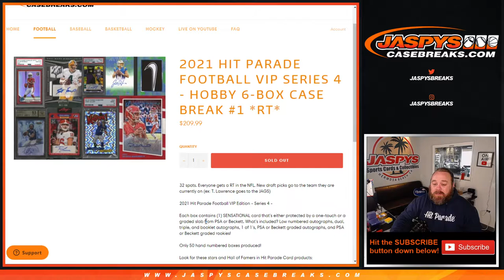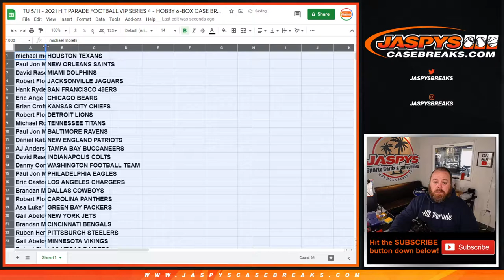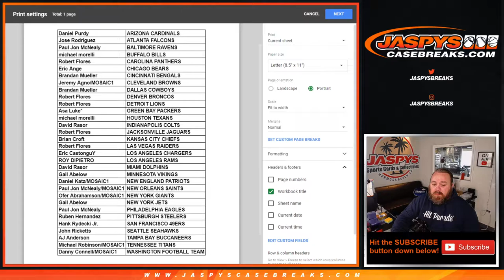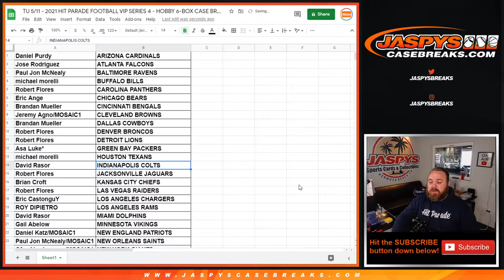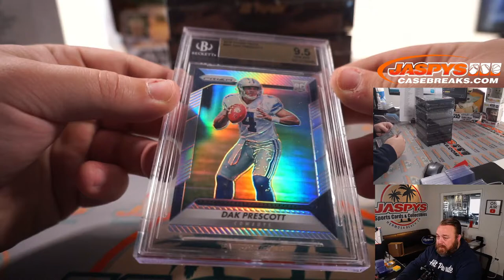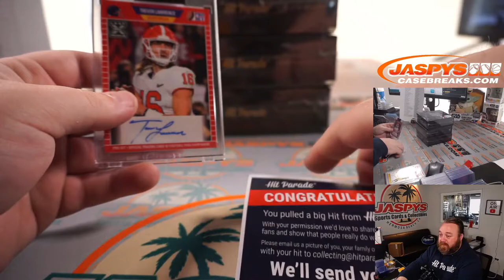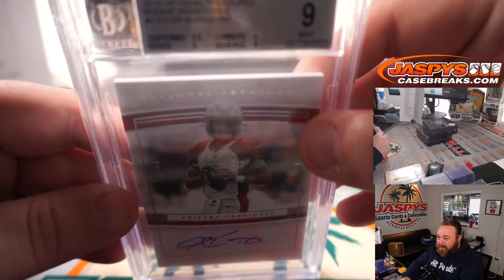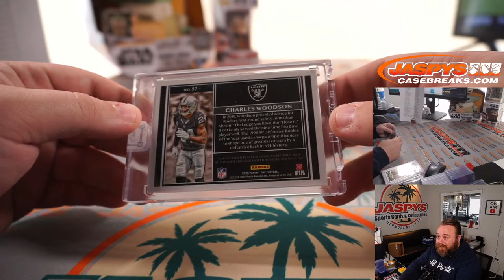TU 5/11 - 2021 HIT PARADE FOOTBALL VIP SERIES 4 - HOBBY 6-BOX CASE BREAK #1 *RT*